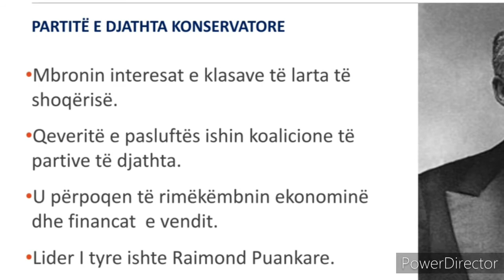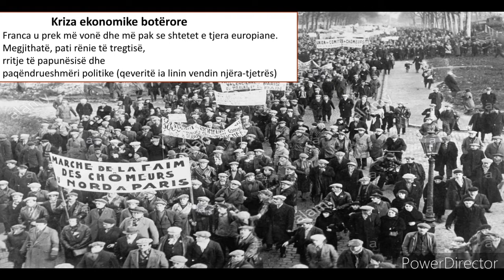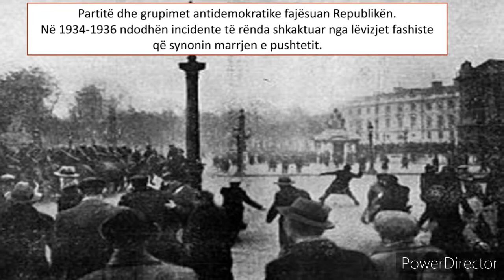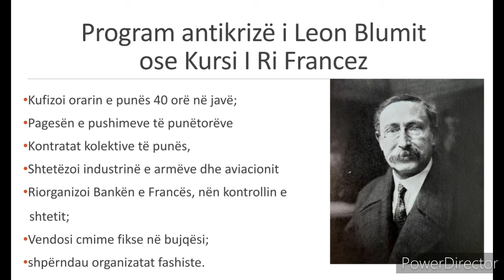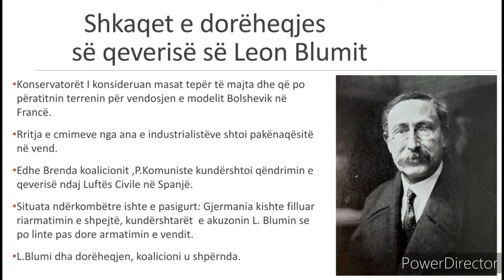Franca mes 2 lufterave boterore